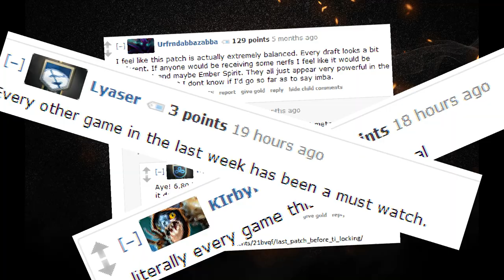On Patching Metagame....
Don't miss any uploads - use the bell 🔔

Essay. Dota 2.
This my first ever video in English